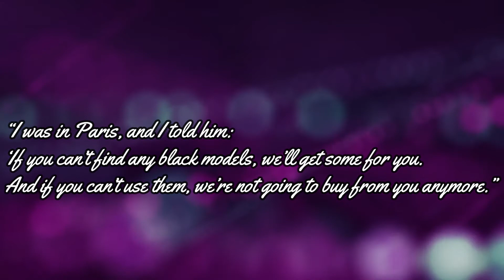Uncovering the History Behind Eunice Johnson: A Journey of Black Excellence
Eunice Johnson was a poised, educated, and creative woman. We could not celebrate Women's History Month without honoring the woman who changed the game in cosmetics for black women and women of color. These days make-up foundation comes in many shades, but when her models could not find make-up for their complexions, she proposed the idea to create their cosmetic line to her husband John H. Johnson, and the rest is history. She was an executive for Johnson Publishing and the producer and director of Ebony Fashion Fair.

Let us know your thoughts about Eunice Johnson's legacy in the comments below.

B'Centric Beauty is dedicated to helping black people thrive through knowledge, empowerment, and opportunity.